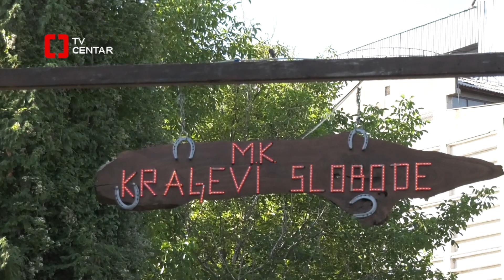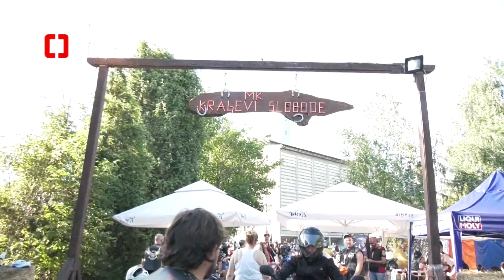MOTO SKUP Svilajnac 2019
U organizaciji MK Kraljevi slobode u Svilajncu je, od 9. do 11. avgusta 2019, održan deveti Moto-skup. I na ovogodišnjem druženju ljubitelja motocikala učestvovali su bajkeri iz različitih krajeva Srbije i regiona. Pored tradicionanog defilea kroz grad, pažnju publike privukao je i muzički program kod silosa. Pored bendova iz Svilajnca, Kragujevca, Beograda i Jagodine, nastupio je i „Sevi“ bend iz Bugarske.